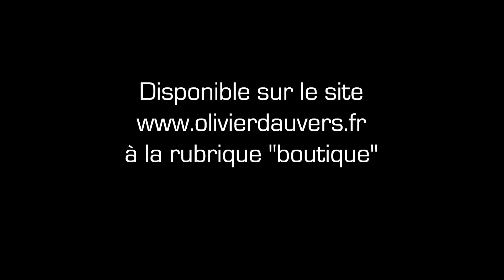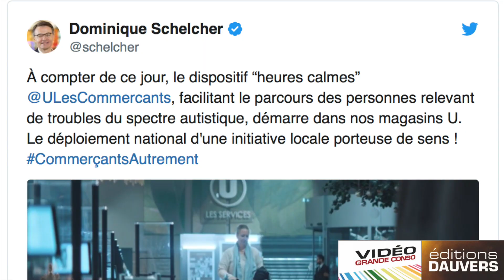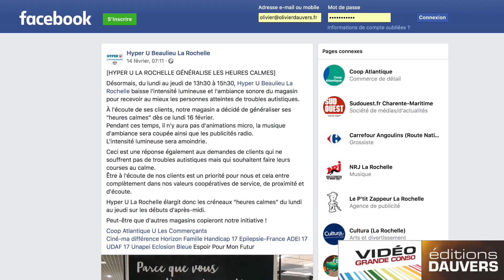VGC Hyper U La Rochelle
Les "heures calmes" de Système U